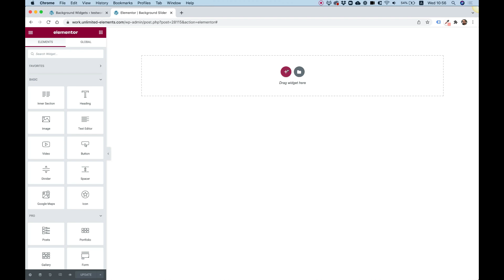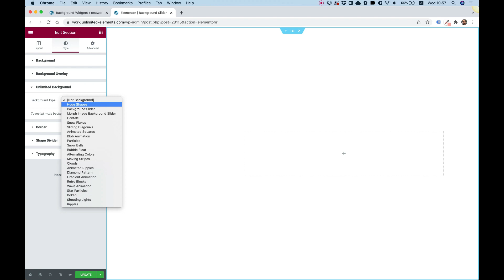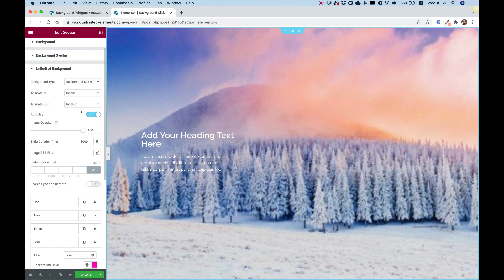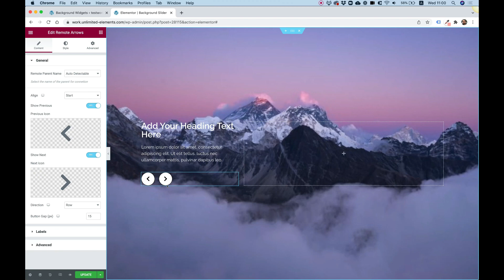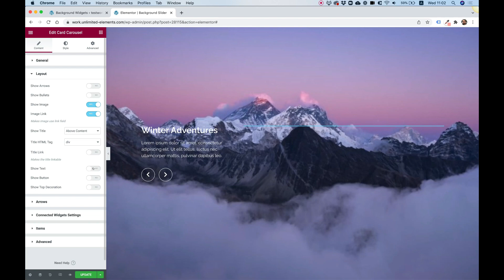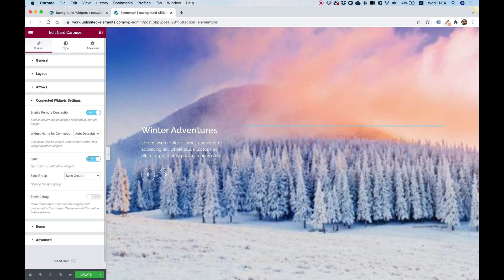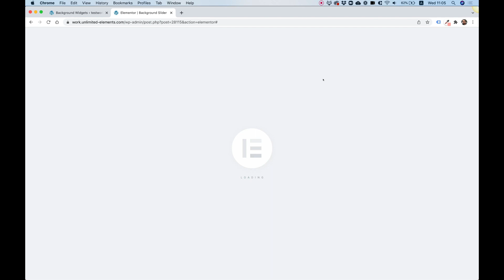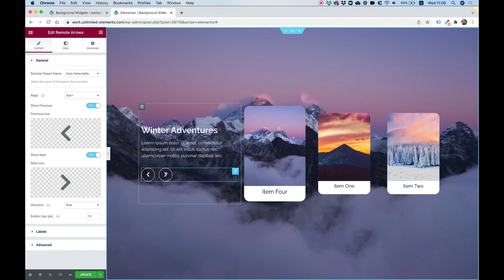Background Slider Widget for Elementor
Create subtle background transitions between slides. Multi source background slideshow for any Elementor section. Transition slides with multiple entrance and exist animations.